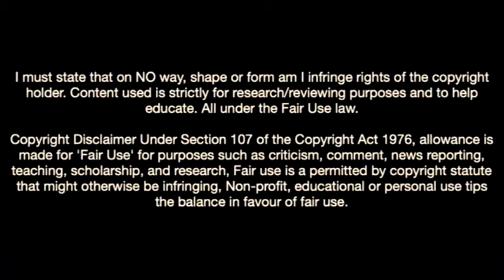José Marsà-Welcome To Sporting Lisbon